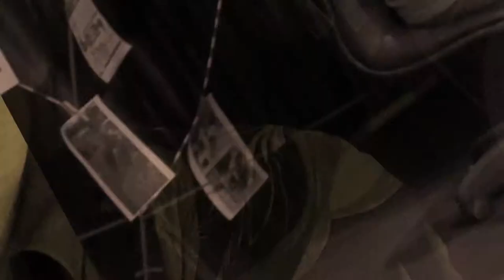Tejidos del trabajo 02: Jesica y Claudia